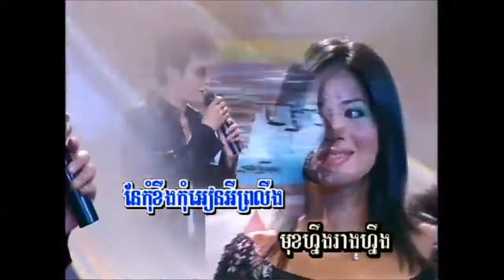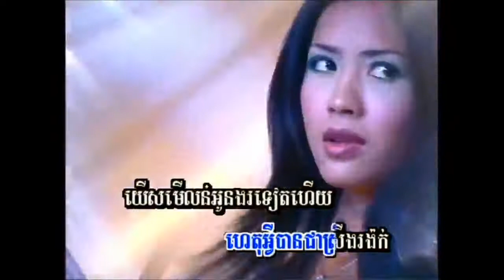ក្រមុំ​អៀន​ច្រើន ច្រៀងដោយ ឃ្មុំ ប៉ុណ្ណាដែត [ភ្លេងសុទ្ធ]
១-  ក្រមុំ​អៀន​ច្រើន ច្រៀងដោយ ឃ្មុំ ប៉ុណ្ណាដែត ANGKOR WAT VOL.59